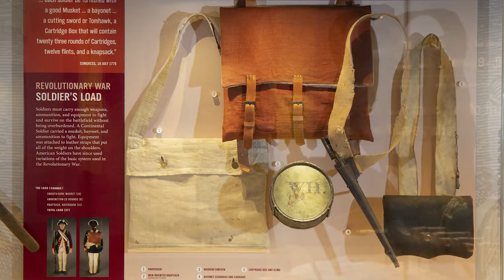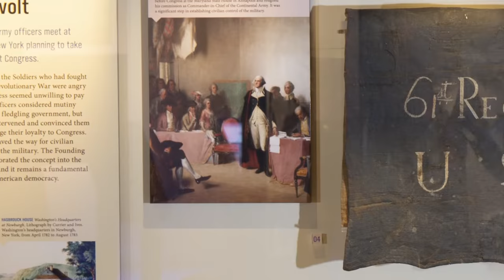Celebrating 246 Years of Army History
Museum Director, Tammy Call shares a special message that celebrates the Army’s 246th birthday, the special connection with the flag, and highlights Army history and traditions. The National Museum of the United States Army is a place to commemorate and educate. Army Birthday is not just an Army celebration, it is a national celebration.